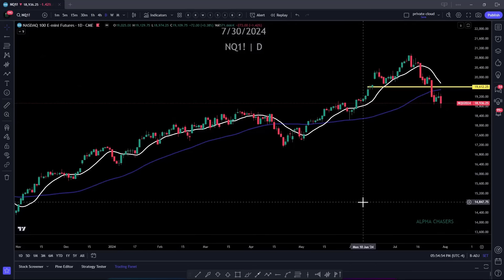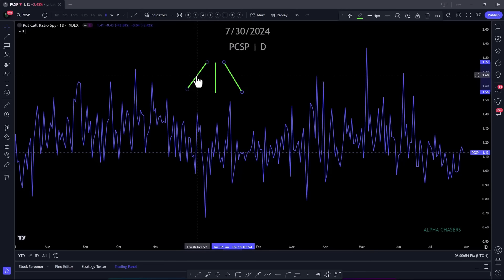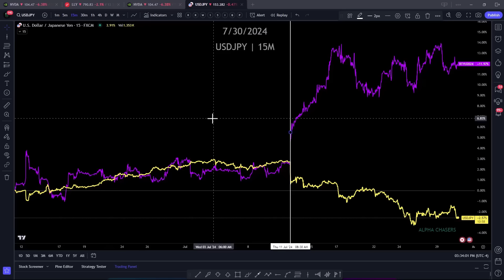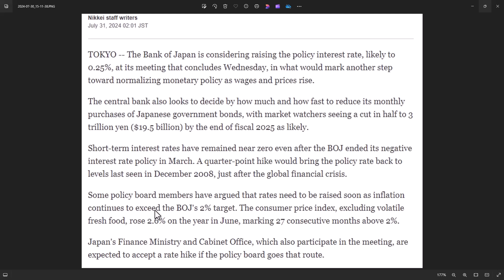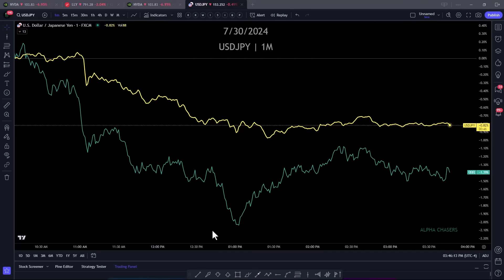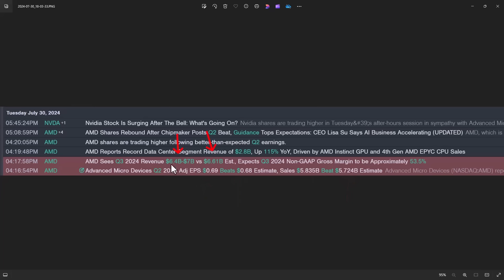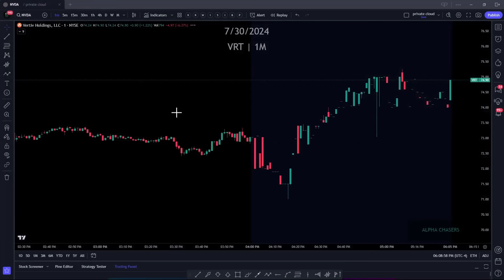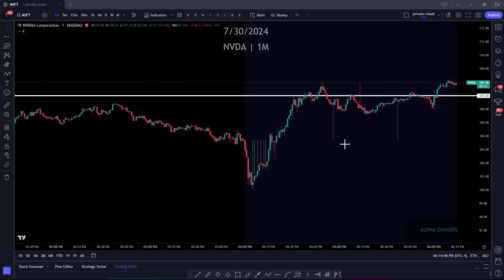No One Is Watching This!